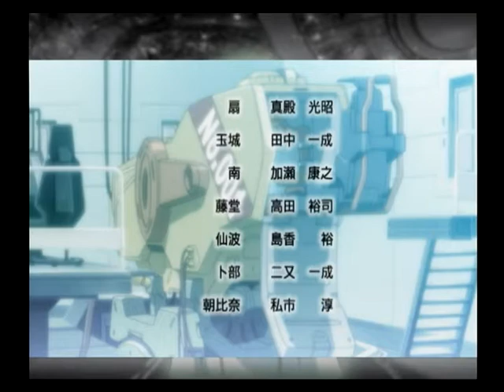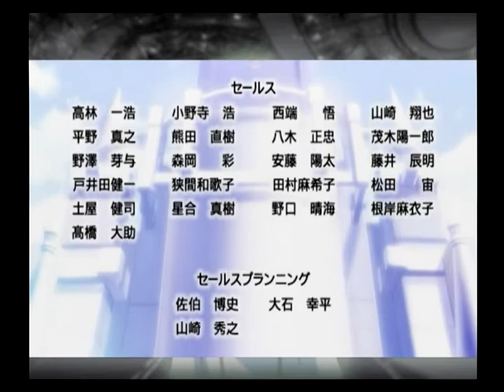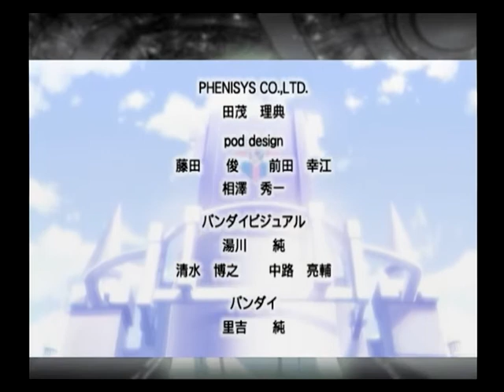【PS2】コードギアス反逆のルルーシュ LOST COLORS ベストエンド Part３４－２ 親衛隊編 ～強くやさしい、真の騎士よ。待っているぞ。いつまでもな…… 【マイワールド】【マイワー】【JA